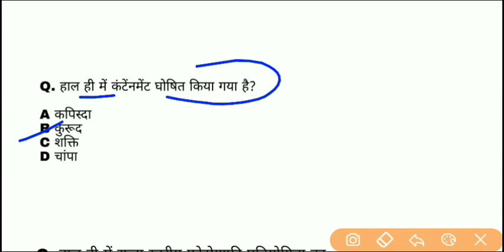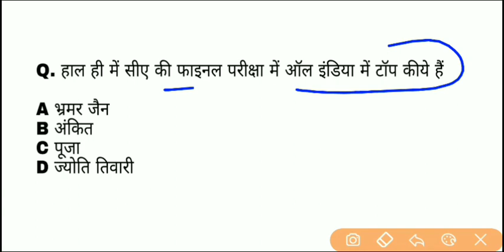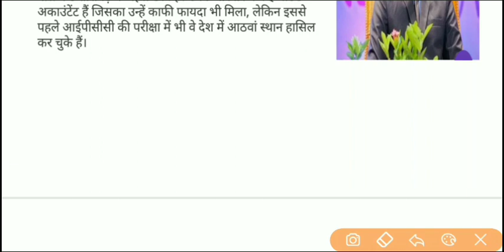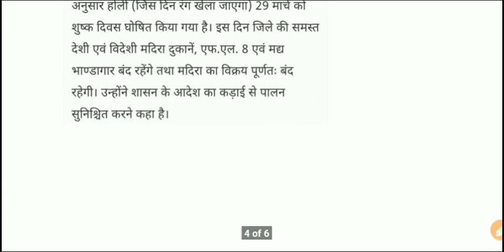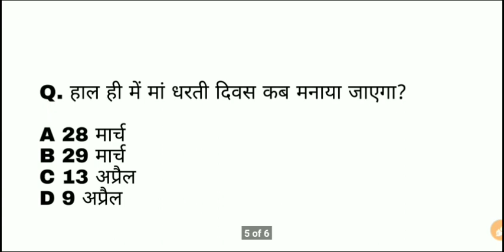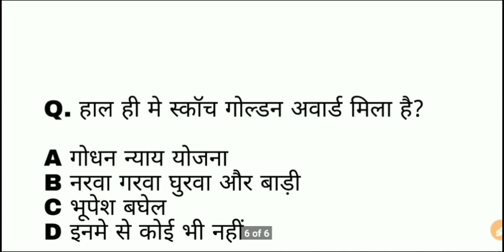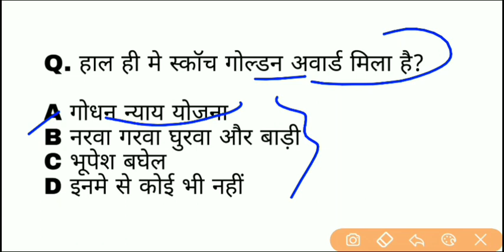Chhattisgarh current affairs | 25 मार्च 2021 cg daily current affairs | cgpsc acf and all exme